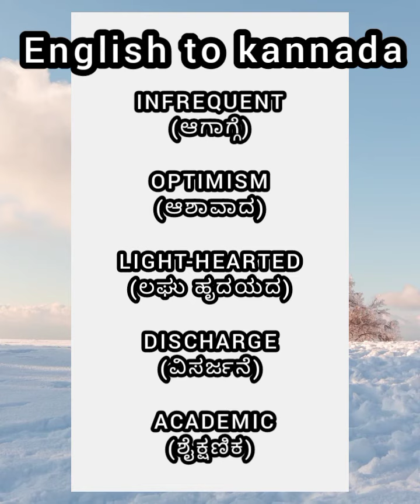English to kannada useful information || kpsc group c sdaa pdo etc...#1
1k #2023 Background music credit : Vagmine - No Copyright Song
kannadastatus @ThirdEyekannada Dr Bro Tv9 Kannada NewsFirst Kannada infobells - Kannada Sony Music India colours Kannada Masth Magaa @MediaMasterskarnataka @ursteajuice @1JointKannada @RahulDitO

inspirationalkannadavideo worldbestmotivation motivational speech Motivational quotes Motivational thoughts Inspiration quotes
Kannada motivation quotes Kannada nudimuttugalu Subhashithagalu Jeevananubhava satyagalu
kannada motivational whatsapp status kannada whatsapp status motivation karaoke kannada song

study race current affairs
Life changing words in kannada inspir thoughts
Motivational speech in kannada Karnataka
Motivational thoughts Motivational story
Motivational thoughts Motivational quotes
Inspiration thoughts
Motivational thoughts in kannada Motivational thoughts
Life changing words in kannada
Narendra inspired
Woman feelings
Watsapp status Facts about life
Kannada short video
Inspirational speech about life Kuvempu quotes in kannada
Feeling quotes
Success of life
Success stories
Motivation for in kannada
Kannada kategalu
chanakyaniti
Kannada quotes
Words in kannada
Motivational story in kannada Best motivational quotes Motivational speech in kannada kannada
Karnataka women
athma vishwasa @JioCinema jiocinema jiocinema

chanakyalin best motivation speeches
motivational speech in Kannada motivational Kannada story Kannada motivational speech Kannada motivational Kannada status Kannada movies Kannada motivational speech Kannada motivational stories Kannada motivational short movies
Motivational Video Kannada|Motivational Story| Motivational Quotes
Best Motivational Speech Kannada Motivation video in kannada
Best Motivational speech Kannada Motivational videoes in Kannada motivational video Kannada motivational speech Kannada Motivational speech in Kannada Kannada

:However if any owners would like their images, video footage or music removed.   :::::